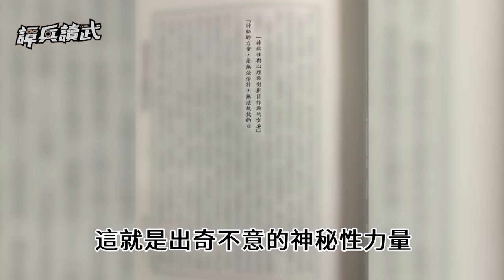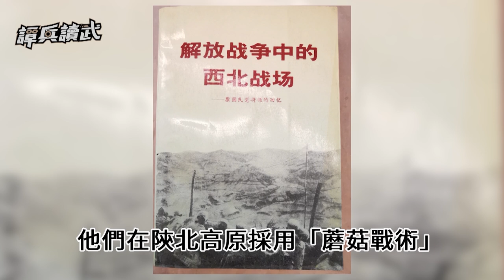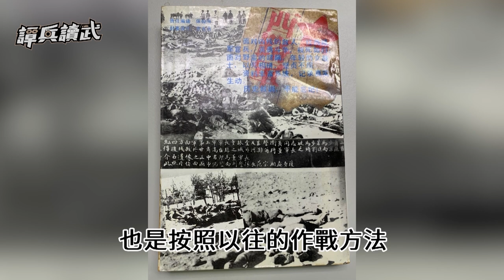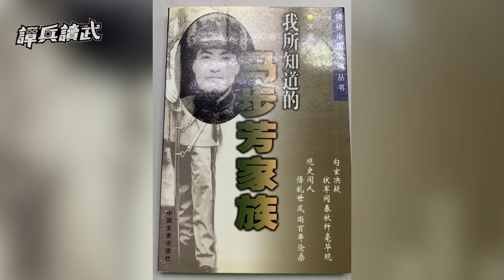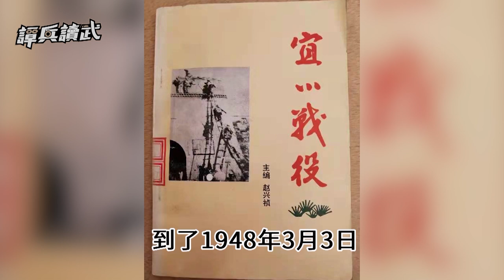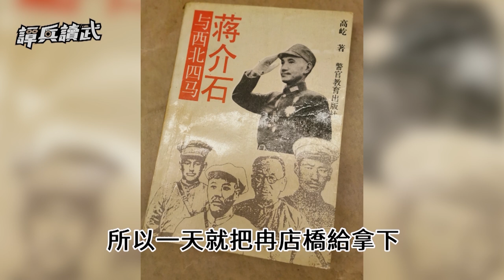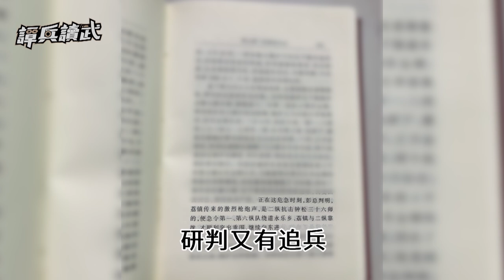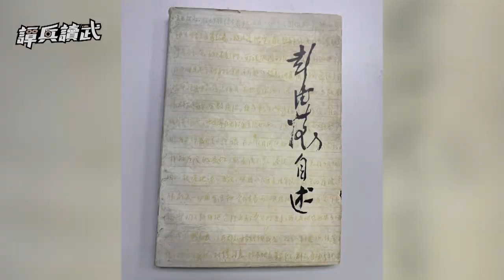「馬家軍」狠又詐 打出彭德懷最在意的兩場敗戰｜譚兵讀武EP65精華